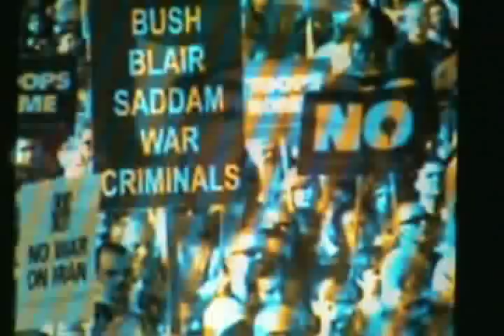9/8 Objects Frank Zappa Everything Is Healing Nicely Ensemble Modern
Apologies for the overdubs to beat the copyright - You can still enjoy Zappa's music

EIHN (Everything Is Healing Nicely) is an album by Frank Zappa, posthumously released through the Zappa Family Trust in December 1999. It features recordings made with the Ensemble Modern in preparation for The Yellow Shark (1993).

ENSEMBLE MODERN: Peter Rundel Hilary Sturt Thomas Fichter Catherine Milliken Wolfgang Stryi Franck Ollu William Formann Uwe Dierksen Daryl Smith Ueli Wiget Rumi Ogawa-Helferich Detlef Tewes Mathias Tacke Friedemann DS�hn Dietmar Wiesner Roland Diry Veit Scholz Stefan Dohr Michael Gross Michael Svoboda Hermann Kretzschmar Rainer Rs�mer Andreas Bs�ttger J¨rgen Ruck -- L. Shankar, Frank Zappa

Late in his life, Frank Zappa hooked up with the small German avant-garde orchestra the Ensemble Modern for what are said to have been the most enjoyable encounters with an orchestra he had in his career. The combination resulted in the last album Zappa released during his life, The Yellow Shark. This album, issued seven years later by the Zappa Family Trust, chronicles some more of the sessions. "These are recordings from Frank Zappa's rehearsals with the Ensemble Modern in preparation for The Yellow Shark, writes Todd Yvega, who also served as a recordist on the project. In some cases, such as "Whitey (Prototype)," an early version of "Get Whitey," the tracks are actual run-throughs of material that would turn up on The Yellow Shark. Others find Zappa conducting the orchestra through improvisations. With his usual sense of humor, and with sympathetic classical musicians for once, he combines experimental music with other found sounds, including recitations by pianist Hermann Kretzschmar, who begins by reading the information from his library card and later in the album reads letters to the editor from Piercing Fans International Quarterly ("Keep up the great work. I don't know what to pierce next.") The juxtapositions of spoken word and orchestral sounds is reminiscent of Lumpy Gravy, while Kretzschmar's German accent recalls Theodore Bikel in 200 Motels. But the unusual percussion effects bespeak the continuing influence on Zappa of his early mentor Edgard Varhse, bringing these late recordings full circle to some of his first compositions. "